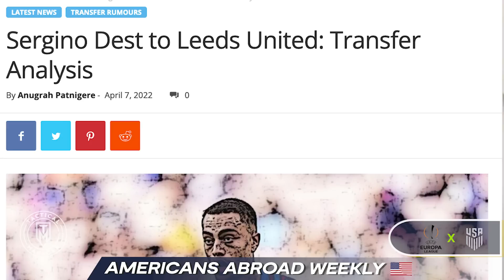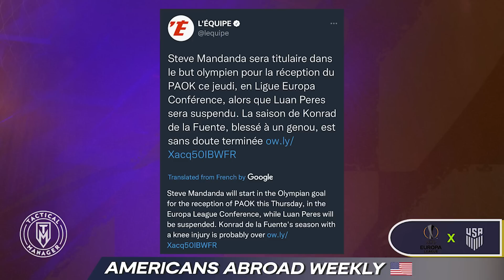Konrad DONE for the Season | Horvath OFFICIALLY Benched | Pulisic STRUGGLES | USMNT Abroad